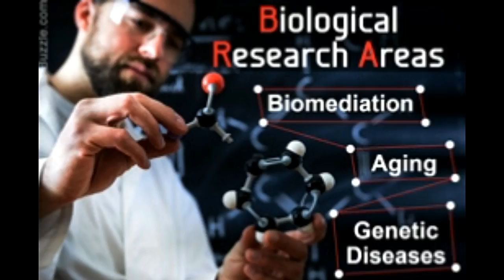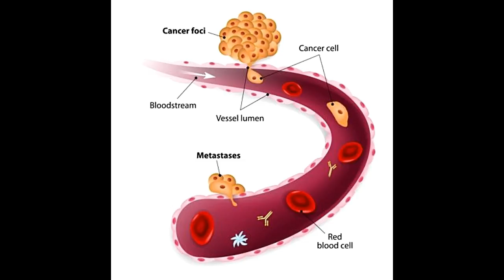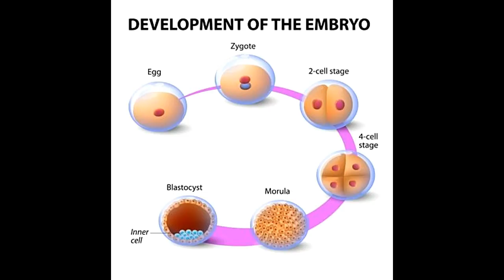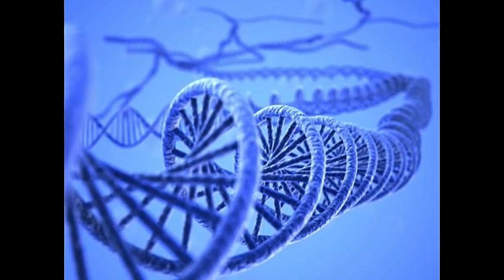50 Good Topics for Research in the Field of Biology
50 Good Topics for Research in the Field of Biology